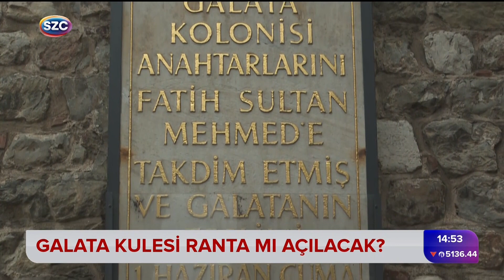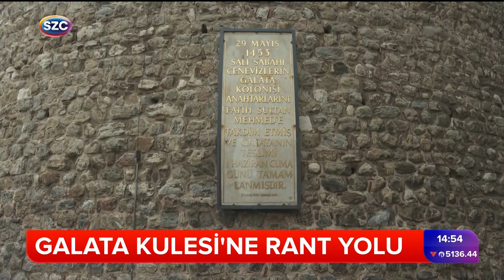Bu Gelişme Ne Anlama Geliyor? Galata Kulesi Ranta Mı Açılıyor?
Digiturk: 60
D-smart: 93
Turkcell TV Plus: 69
Tivibu: 69
Türksat Kablo TV: 76